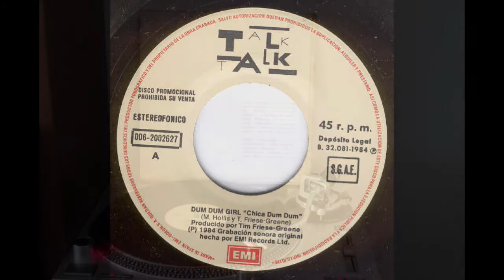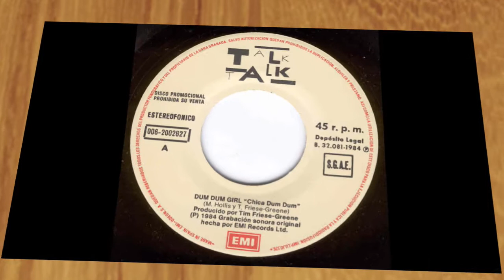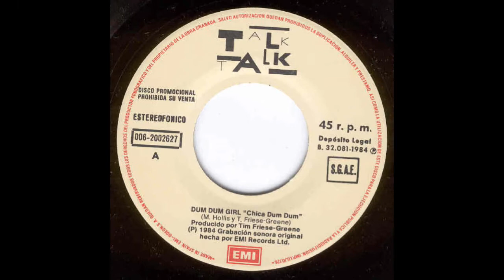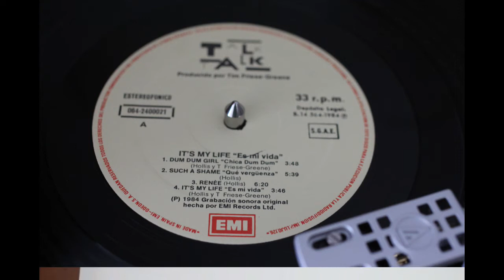Talk Talk .- Dum dum girl. (1984. Vinilo)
Talk Talk
"Dum dum girl"
(1984. Lp. "It's my life". Vinilo)
 Talk Talk fue una banda inglesa de rock formada en 1981 en Londres, y disuelta en 1991. En el comienzo de su carrera el grupo fue encasillado dentro del estilo denominado synth pop. Sin embargo, el grupo siguió luego una línea más experimental, y sus últimos álbumes fueron considerados por la crítica como precursores del post-rock.​ A pesar de que los críticos recibieron favorablemente a los últimos álbumes de la banda, los mismos tuvieron poco éxito en el mercado, lo que contribuyó a una disputa entre la banda y la compañía discográfica EMI.
 Los integrantes del grupo fueron el cantante y multi-instrumentista Mark Hollis, el bajista y corista Paul Webb, el baterista Lee Harris y el tecladista Simon Brenner.